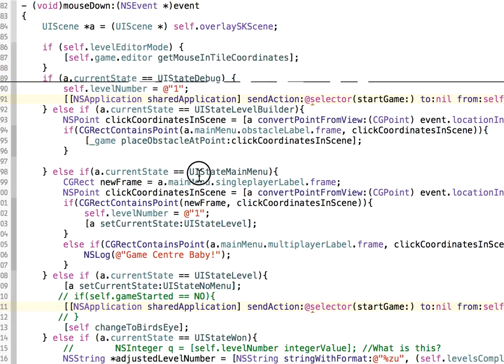SEAHORSE - New UI glitch edition